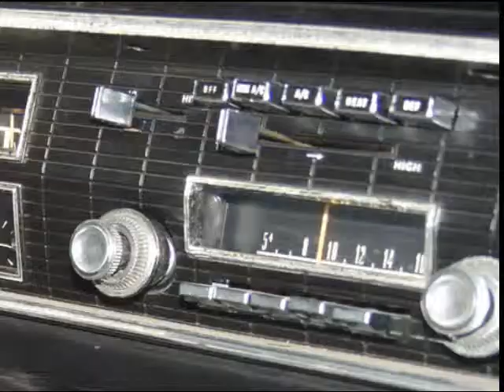Sacto Kings 1967 Coronet 500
Mopar 1967 Dodge Coronet 500 , High- Performance 383, Healthy Cam, Holey Carb, Front Disc Brakes drum brakes in the rear,  Power Steering, Power Brakes, Power Front Windows, Weld aluminum racing rims, Kicking sound system with disc changer sub woofer and amplifier in trunk. Purple Street Glow Neon all around car plus much more. This car is equipped with AC but is mot currently working. Just installed a new fuel tank,  float & hoses..